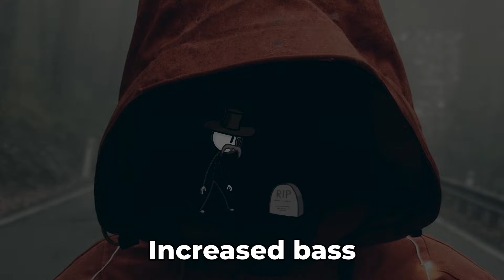22 Henry Stickmin Self-Destruct Sound Variations in 60 Seconds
22 Henry Stickmin Self-Destruct Sound Variations in 60 Seconds

Inspired by YTAS video called "10 Henry Stickmin Self-Destruct Sound Variations in 60 Seconds"

Hey guys! Did you like the video?🤪

Any suggestions for the next video just leave in the comments ...
I see you the next time!